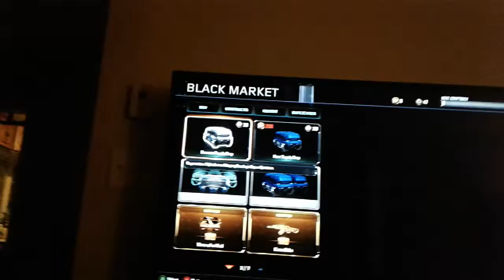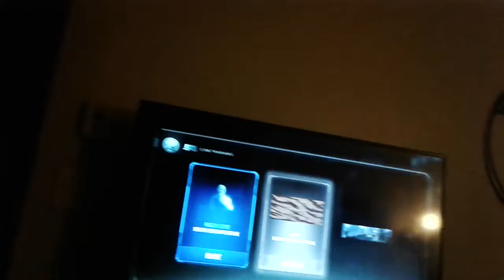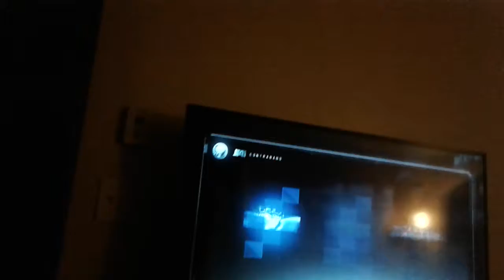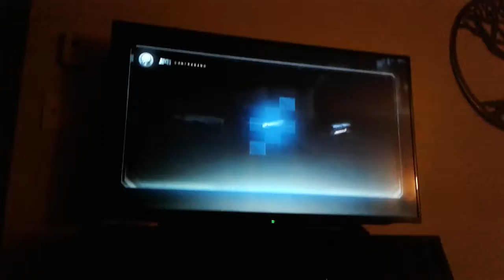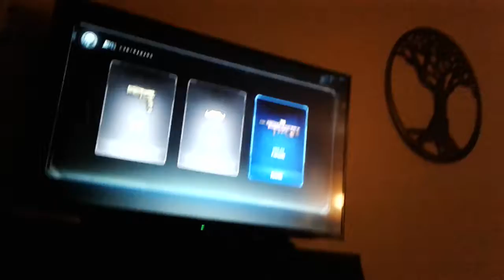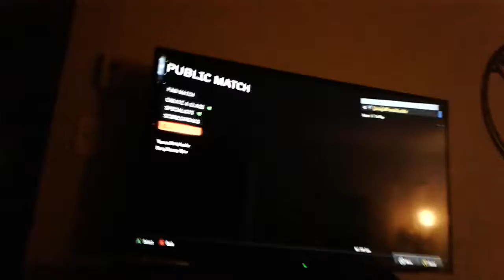BLACK OPS 3 GRAND SLAM OPENING!!! (SO LIT!!!)